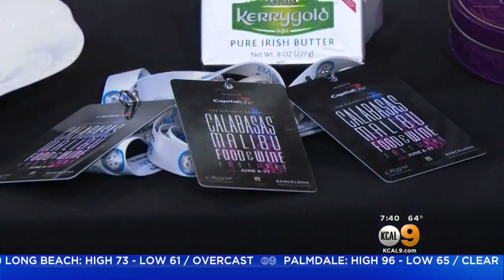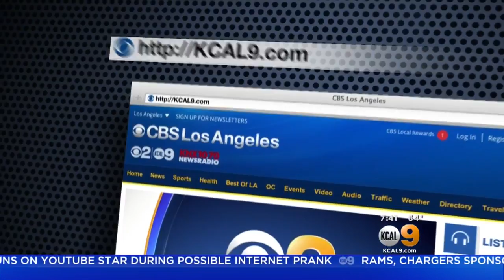Annual Calabasas Malibu Food & Wine Festival To Give Back To Community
The 11th annual Calabasas Malibu Food and Wine Festival is just a week away.  Amy Johnson reports.